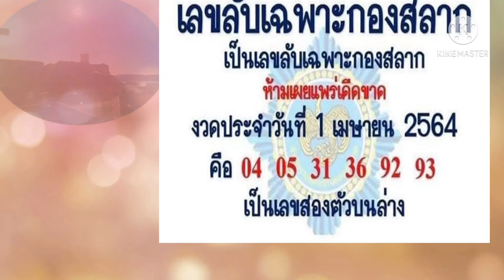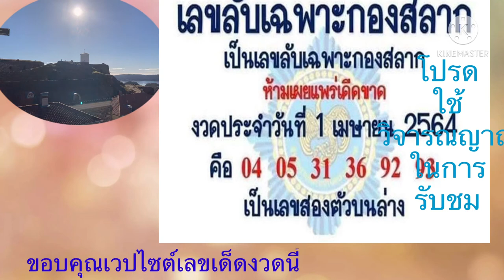เลขดังวันสำคัญ|หวยคำชะโนด